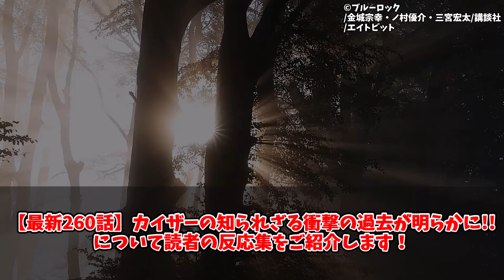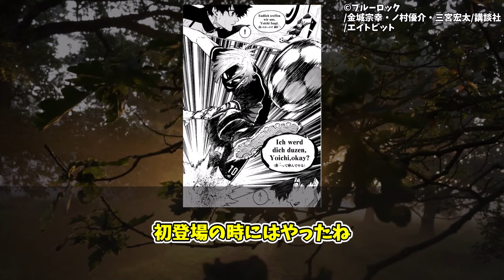【最新260話】カイザーの知られざる衝撃の過去がついに明らかに!!について考察する読者の反応集【ブルーロック反応集】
ブルーロック最新話動画になります！

本チャンネルの動画のコメントを引用させていただいております。
※5chコンテンツの使用許可を得ています。
フィルター対策 先頭にh

このチャンネルでは、ブルーロックなど漫画アニメの読者の反応集を動画にしていきます！
※当チャンネルでは単行本やマガジン本誌、アニメのネタバレを含む場合がございます。

▼引用
講談社　ブルーロック政策委員会　テレビ朝日系全国24局ネット エイトビット

動画の内容は、各権利所有者様や第三者に不利益のないよう、注意を払って制作しております。もし動画の内容に問題がある場合、ご指摘いただけますと幸いです。